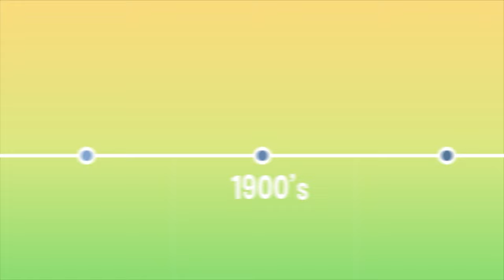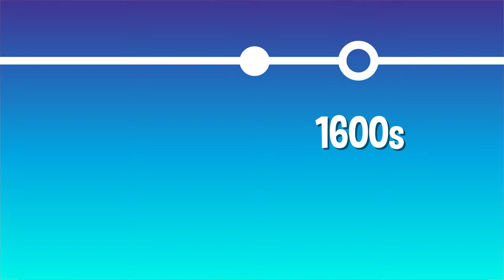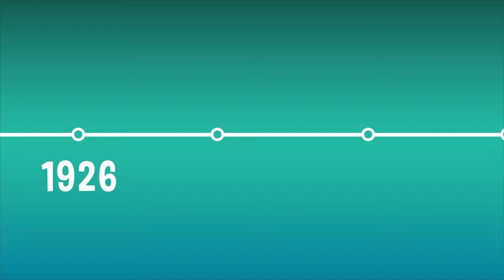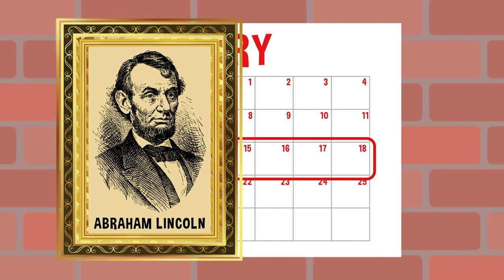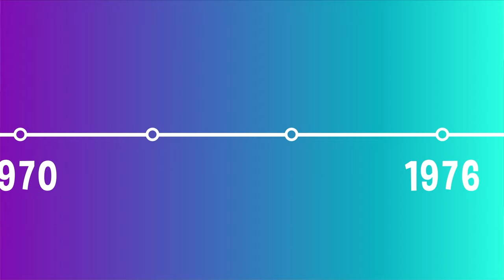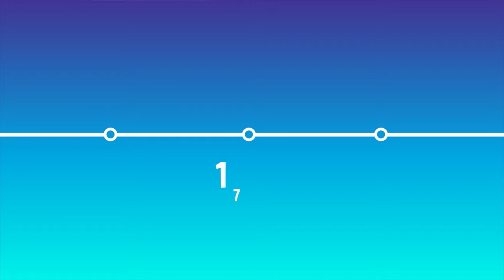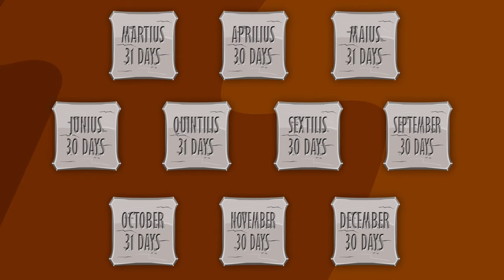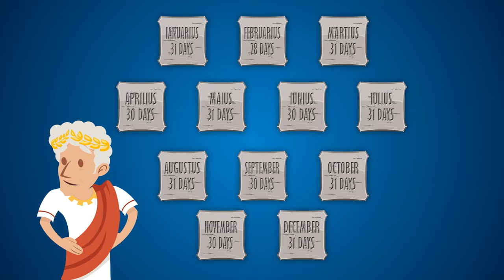9 Fascinating Holiday Traditions EXPLAINED! | COLOSSAL QUESTIONS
9 Colossal Questions all about different holiday traditions and how they got started!

00:00 Why Do We Hang Stockings At Christmas?
2:49 Why Is Eggnog A Holiday Drink?
4:45 Was There Really A First Thanksgiving?
6:41 Why Do We Eat Turkey on Thanksgiving?
10:39 How Did Valentine’s Day Start?
13:06 Why is February Black History Month?
16:14 What Is a Quinceañera?
18:38 Why Do We Blow Out Birthday Candles?
21:42 Why is Friday the 13th ""Unlucky?